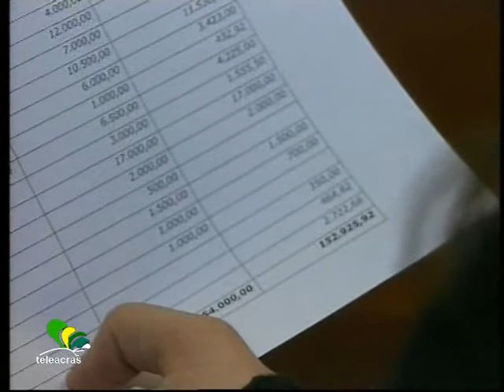Teleacras - Sagra in consuntivo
Conferenza stampa al Comune di Agrigento. Consuntivo della 70esima edizione della Sagra del mandorlo in fiore. Gli interventi al Vg. (Gloria Scafè)

Nell’attività commissariale svolta al Comune di Agrigento da Luciana Giammanco, un segno positivo, fra gli altri, si appone all’esperienza della Sagra del Mandorlo in fiore e al Festival internazionale del Folklore. Una scommessa che si è conclusa positivamente. “Siamo andati ben oltre le più rosee aspettative” – ha dichiarato la Commissario Giammanco – A dimostrarlo sono i numeri sull’importo previsto e quello effettivamente impegnato. A fronte di un piano di 154 mila euro ne sono stati spesi 152mila e 925. Circa 2mila euro in meno rispetto alla previsione. Certamente, la sinergia con il Parco Archeologico Valle dei Templi è stata strategica per il piano finanziario. Gli introiti dei biglietti venduti per gli spettacoli sono stati superiori alle aspettative: la vendita totale è di 1.490 biglietti sulla previsione di 800, e l’incasso è di 21mila 579 euro, a dispetto dei 14.100 euro previsti. Intervista Luciana Giammanco al Vg…L’auspicio della Commissario è che per l’organizzazione futura le redini rimangano nelle mani di Francesco Bellomo per il coordinamento generale della Sagra e del Festival, e di Nino Lauretta per la direzione organizzativa. Interviste Francesco Bellomo, e Nino Lauretta al Vg…
“La Sagra è, e deve essere di Agrigento” – commenta Giammanco. A confermarlo è stato, oltre l’incasso, la presenza del numeroso pubblico nonostante il tempo inclemente. Sulle date a venire ci si orienterà in modo diverso. Probabilmente dal 21 marzo in poi.